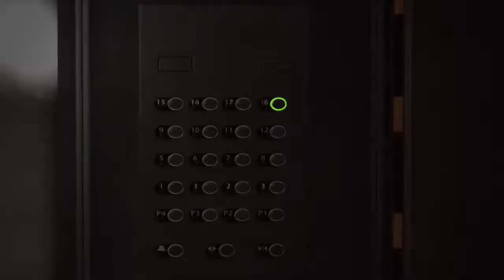Battlefield 4 "Siege of Shanghai" Gameplay Trailer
Battlefield 4 "Siege of Shanghai" Multiplayer Map Gamplay Trailer